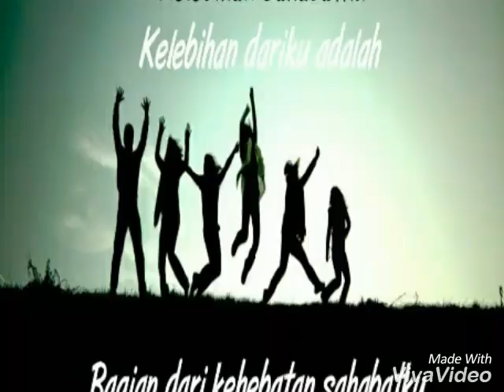Sahabat's thekambing's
Walau jauh mana pun kita berada,
Jangan pernah putuskan hubungan silaturahim antara kita